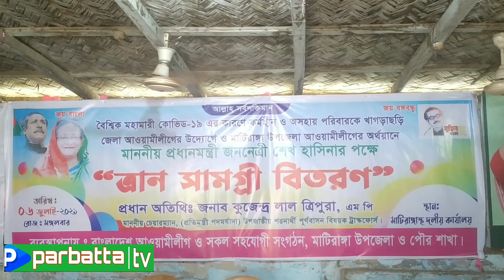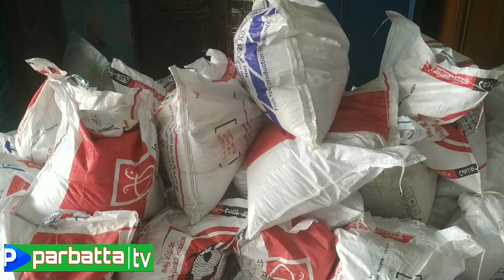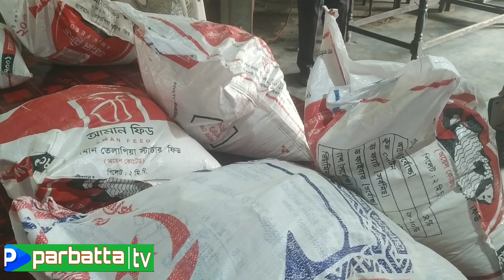মাটিরাঙ্গায় এমপি কুজেন্দ্র লাল ত্রিপুরার হাত থেকে ত্রাণ parbatta_television I Matiranga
করোনায় 900 খাদ্য সামগ্রী প্যাকেট বিতরণ হবে মাটিরাঙ্গায়
এমপি কুজেন্দ্র লাল ত্রিপুরার হাত থেকে ত্রাণ